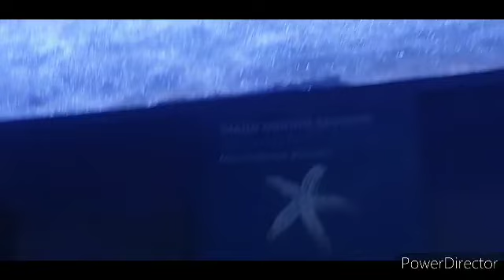Vlog:Vado all'acquaio della Villa Comunale